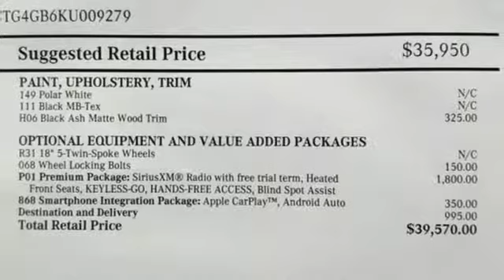New 2019 Mercedes-Benz GLA Lynnwood WA Seattle, WA #290441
Year: 2019
Make: Mercedes-Benz
Model: GLA
Trim: GLA 250 4MATIC
Engine: 4 Cyl. 2.0 L
Transmission: Automatic
Color: Polar White
Interior: Black
Stock #: 290441
VIN: WDCTG4GB6KU009279
WHEEL LOCKS, BLACK ASH MATTE WOOD TRIM, SMARTPHONE INTEGRATION -inc: Android Auto Apple CarPlay Smartphone Integration (14U), PREMIUM PACKAGE -inc: KEYLESS GO Blind Spot Assist Heated Front Seats SIRIUSXM Satellite Radio HANDS-FREE ACCESS, WHEELS: 18 TWIN 5-SPOKE ALLOY, BLACK HEADLINER

Address:
17800 Highway 99